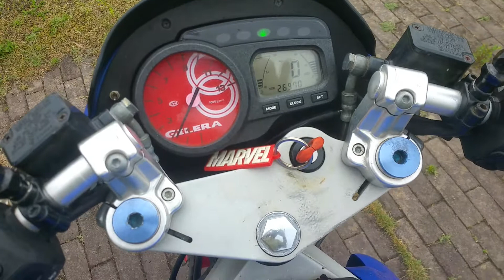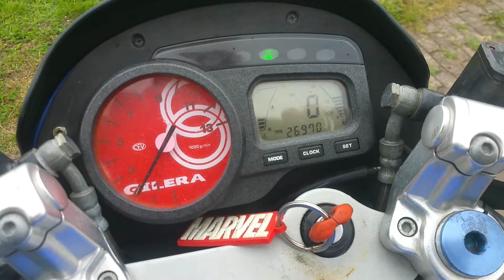Gilera DNA 125cc 4 takt